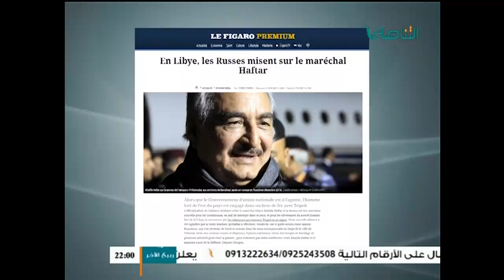موجز أخبار الساعة 10:00 مساء | 21 - 1 - 2017